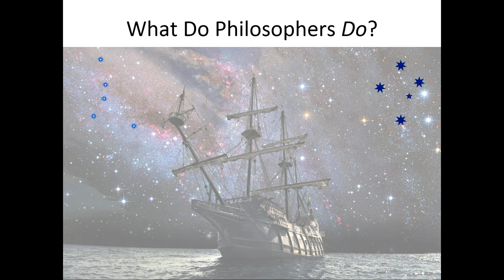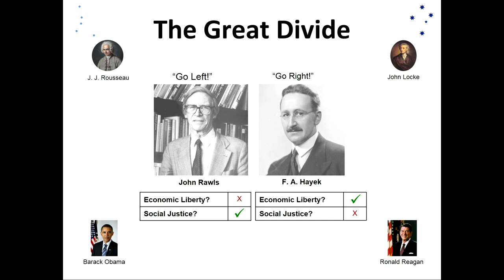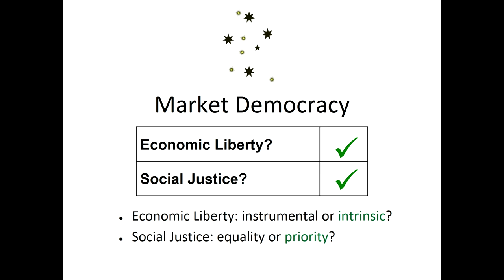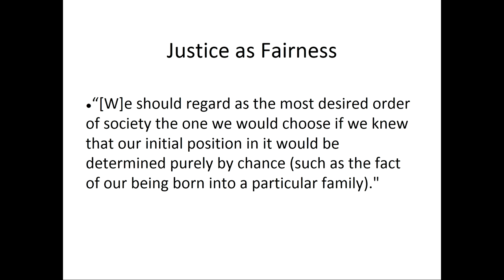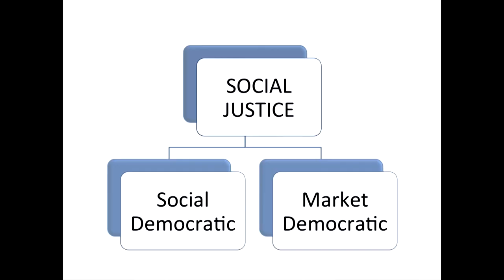Free Market Fairness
Drawing simultaneously on moral insights from defenders of economic liberty such as F. A. Hayek and advocates of social justice such as John Rawls, Dr. Tomasi presents a theory of justice that is committed to both limited government and the material betterment of the poor. He argues that property rights are best defended not in terms of self-ownership or economic efficiency but as requirements of democratic legitimacy. He has written a book, Free Market Fairness, that offers a "market democratic" conception of social justice. In the book, he argues that free market fairness is also a distinctively American ideal, prominent in America's founding period, that protection of property and promotion of real opportunity are indivisible goals. Free market fairness is social justice, American style.